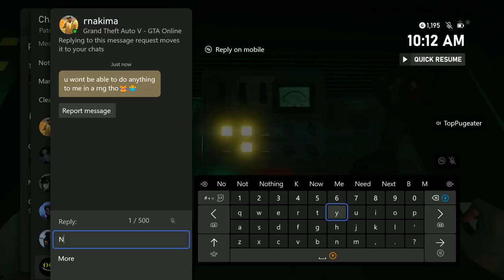We Made Them Regret Orbing Us!